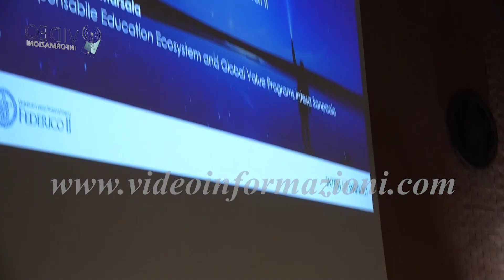"Build Your Future", orientamento per studenti di Intesa San Paolo e Federico II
Intesa Sanpaolo ha incontrato 800 studenti all'Università degli Studi di Napoli Federico II con Build Your Future, il programma ideato e realizzato in collaborazione con scuole e università per coinvolgere circa 10.000 studenti di tutta Italia e ispirarli sui grandi processi trasformativi dell’economia e della società come la digitalizzazione, l’intelligenza artificiale, la blue economy, la space economy, le life science e altri.
L’obiettivo del progetto è approfondire la conoscenza di alcune competenze chiave per la crescita formativa e personale, tra cui le competenze trasversali, e promuovere nelle giovani generazioni una maggiore consapevolezza del contesto in rapida e continua trasformazione. A parlarcene Elisa Zambito Marsala responsabile educational di Intesa San Paolo.
Il quarto appuntamento è stato organizzato con l'Università degli Studi di Napoli Federico II. Durante l’incontro gli studenti sono stati coinvolti attraverso momenti interattivi, e invitati a raccontare la loro partecipazione alle challenge lanciate nelle settimane precedenti circa l’impatto che i trend trasformativi avranno sulla società. Un momento fondamentale di crescita come sottolineano i professori Sergio Beraldo e Piero Salatino della Federico II di Napoli